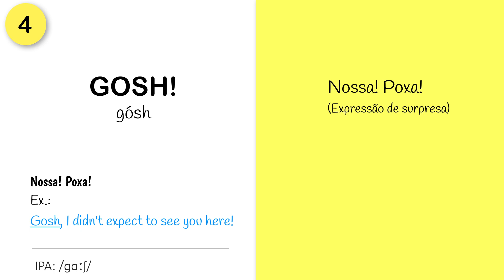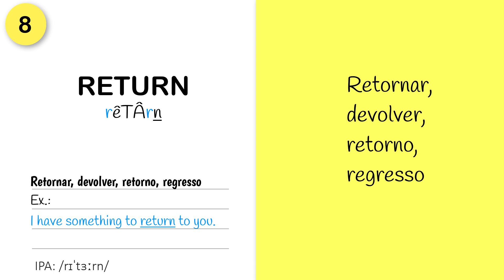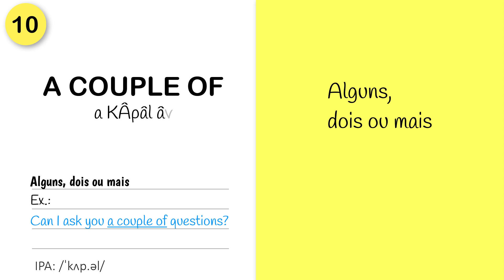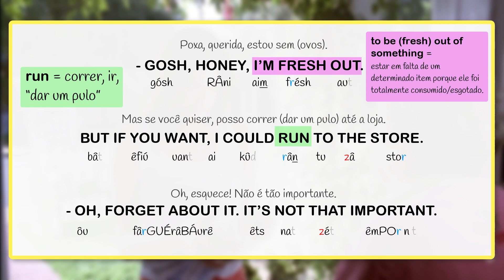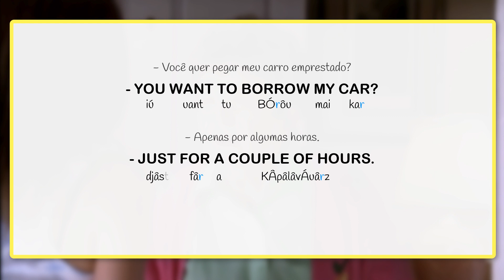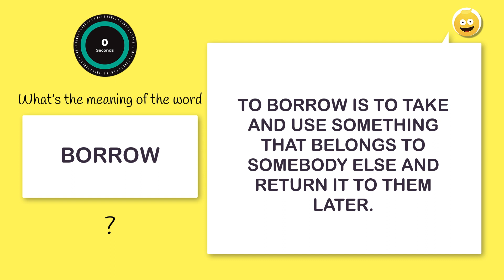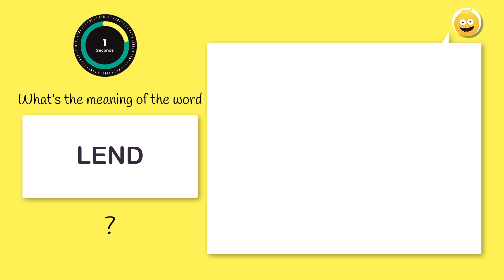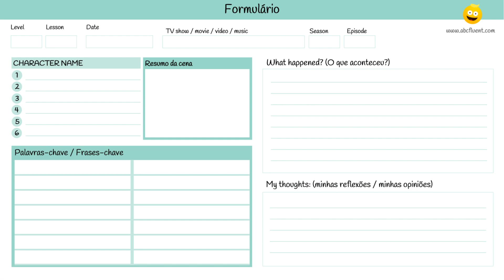NÍVEL 11 - AULA 10 - INGLÊS INTERMEDIÁRIO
Hello everyone! Essa a última aula do nível 11 🥰 I hope you enjoyed this level.
Congratulations 🥳🥳🥳

As aulas estão organizadas no playlist e flashcards:

INICIANTES:
🤩 Se você quer começar do começo, eu recomendo iniciar o seu curso com a série Inglês para Iniciantes.